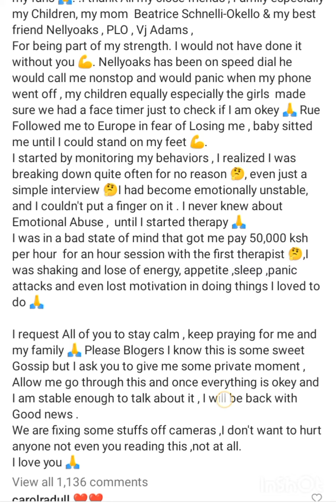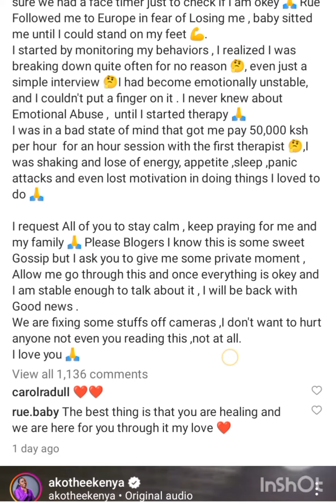Akothee breaks up with her Mzungu husband 💔😭see what she said